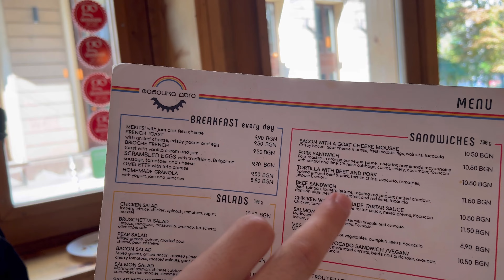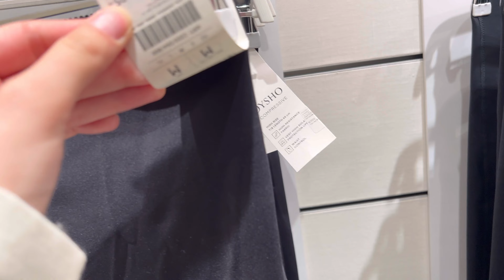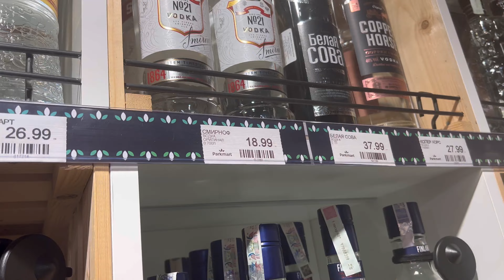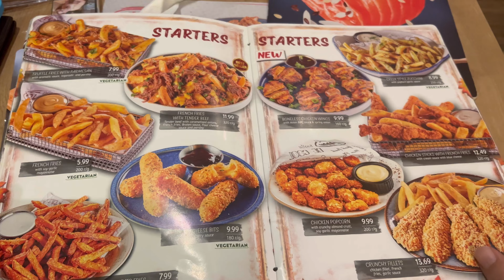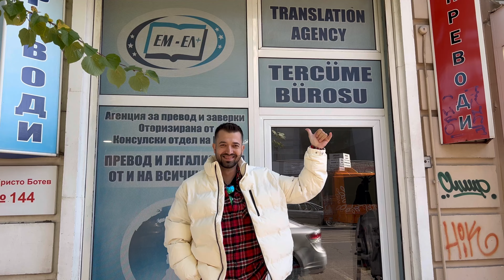AVRUPA BİRLİĞİ VATANDAŞI OLUYORUZ / BULGARİSTAN VLOGU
Bu videomuzda nasıl Avrupa Birliği vatandaşı olabileceğimizden ve Bulgaristan'daki yaşam tarzından bahsediyoruz.

Sorularınız için;
İzmir  ÖZÜM TERCÜME

Instagram'a ve Tiktok'a hepinizi bekliyoruz. :)